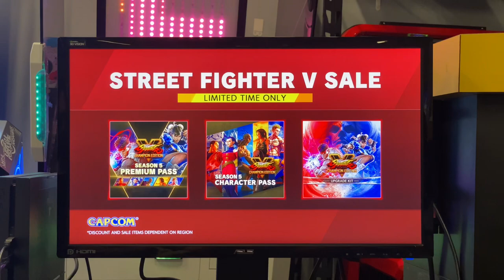July 10, 2022